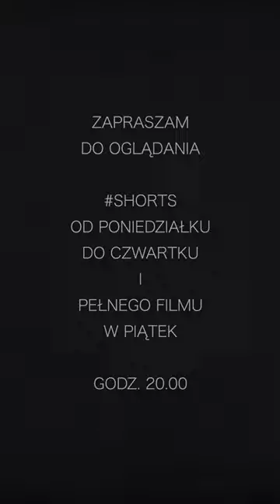Rotmistrz Witold Pilecki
horts Rotmistrz Witold Pilecki